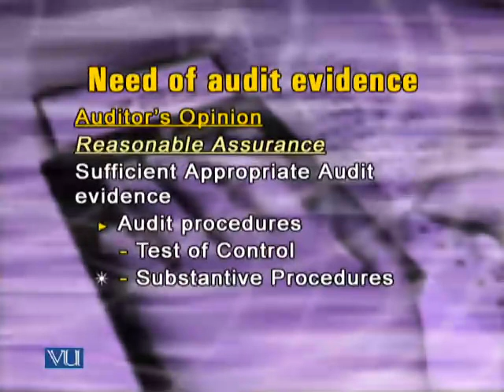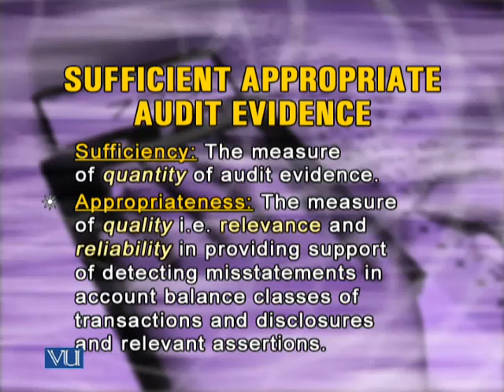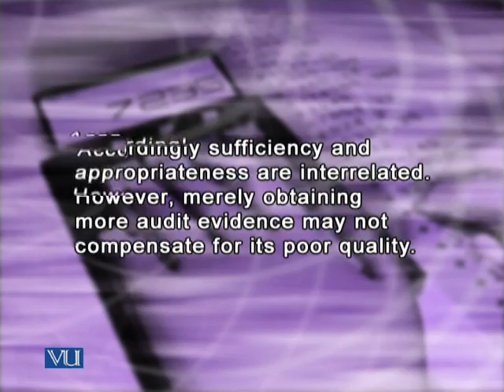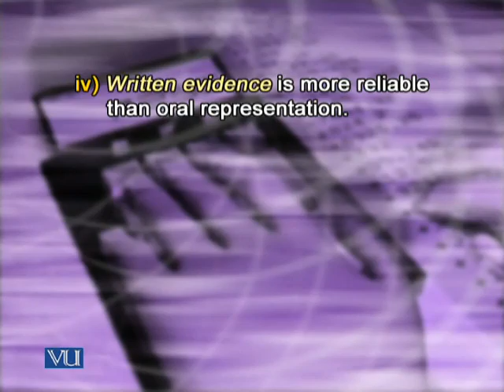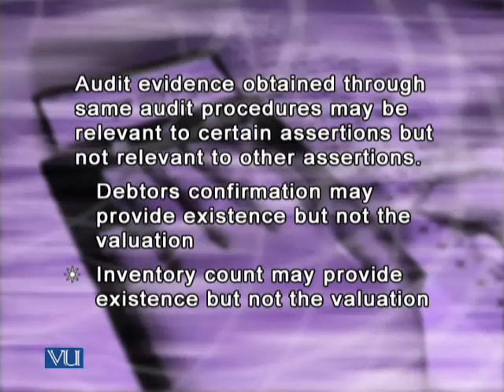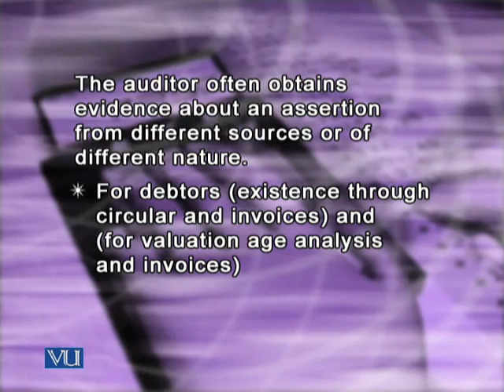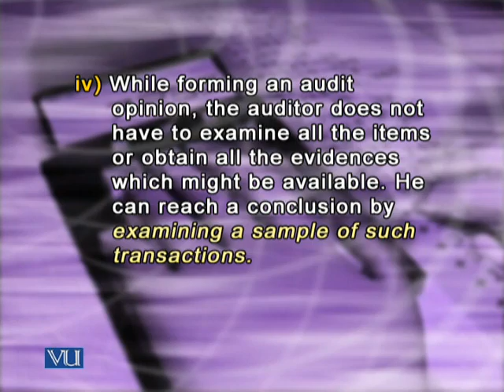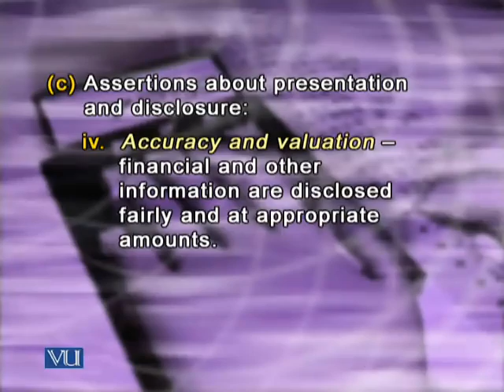ACC311_Lecture22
ACC311 Fundamentals Of Auditing